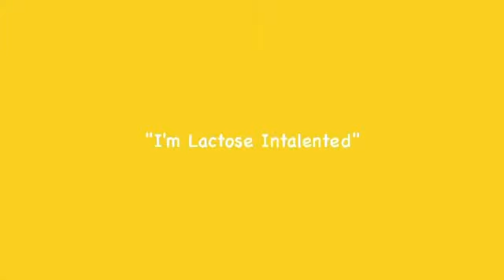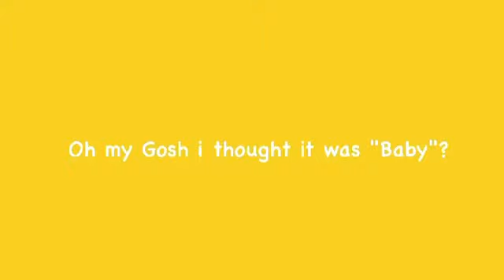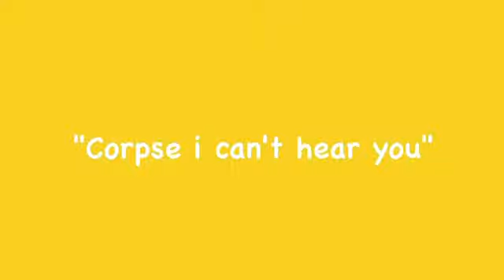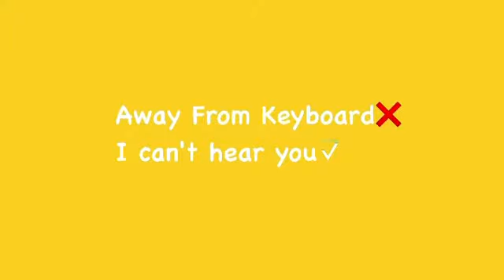Bretman Rock being a National Treasure (Among us w/ friends)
Timestamps/Chapters:

0:00 Intro
0:17 I'm Lactose Intalented
0:41 Chocolate Vanilla Swirl with Cookie Crunch Flakes but in cursive
1:11 Oh my Gosh i thought it was Baby?
1:48 STOP Corpse
2:10 First Stream, Iconic
3:29 Corpse Bretman Top Notch Duet
3:44 Corpse i can't hear you
4:00 TEAna spitting Facts
4:22 what AFK really means
4:54 Outro

Huge Respect for my boo Corpse Husband! Stream MGK, Corpse/ValkyRae's Music Video "DAYWALKER"